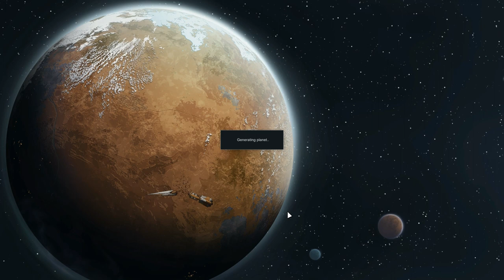RimWorld - The Calm Before The Storm.....Has Ended! - Ep 122 - Beta 18